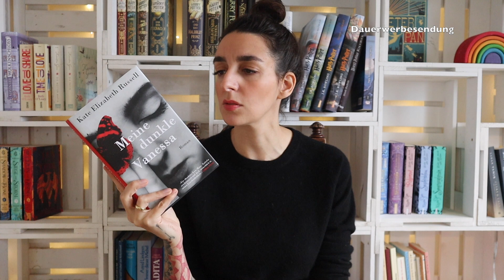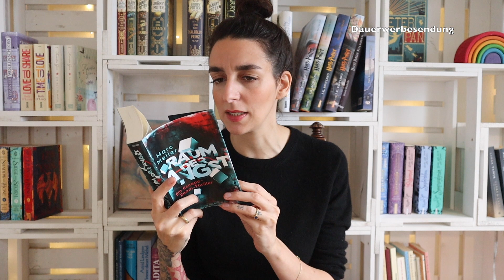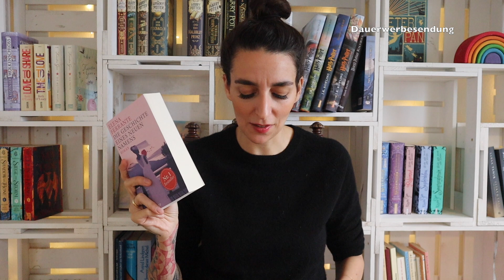Neuzugänge Oktober 2020 | Kalis Books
Erwähnte Bücher:

Elena Ferrante - Die Geschichte eines neuen Namens*:
Deborah Harkness - Die Seelen der Nacht*:
Olivia Monti - Das Haus*:
Kate Elizabeth Russell - Meine dunkle Vanessa*:
Marc Meller - Raum der Angst*:
John Ironmonger - Der Wal und das Ende der Welt*:

(Dauerwerbesendung)

Meine Kamera: Canon EOS M50 *